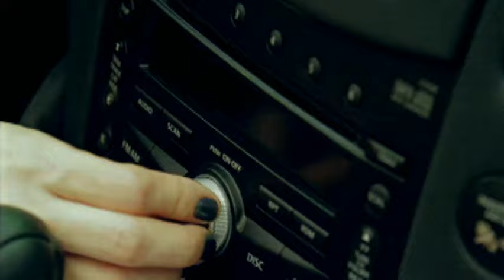Claudia Leitte - Água (Video clipe)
Music video by Cláudia Leitte performing Água. (C) 2011 Sony Music Entertainment Brasil ltda.